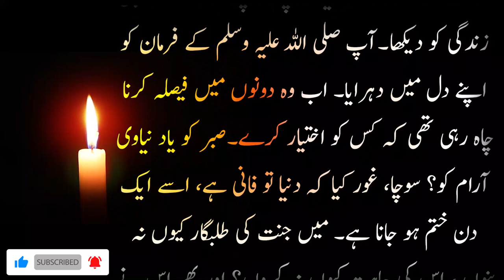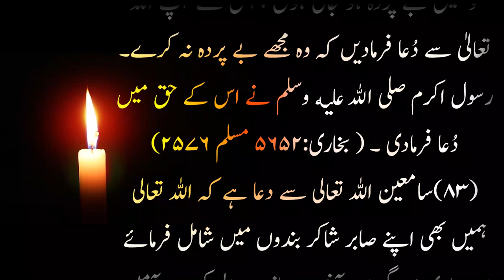Jannati Londi ~ کالی کلوٹی جنتی لڑکی ~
Yeh waqia bikhry moti kitab sy kiya gya h

Islamic stories
Islamic videos
Subah sham k masnun Azkar
Biographies
Short stoies
Islami waqiat
Islamic qissy
Islamic war stories
Urdu adab
Urdu content

۔anas chohdary voice کو سبسکرائب کرنا نہ بھولیں